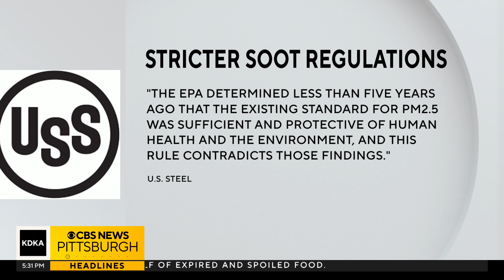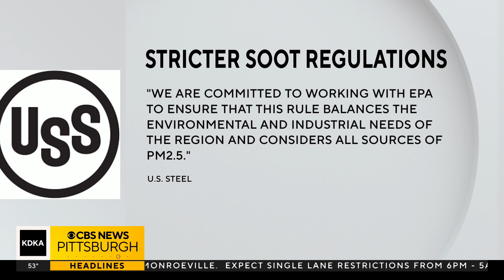Advocates applaud EPA's stricter soot regulations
The United States Environmental Protection Agency released stricter soot regulations.